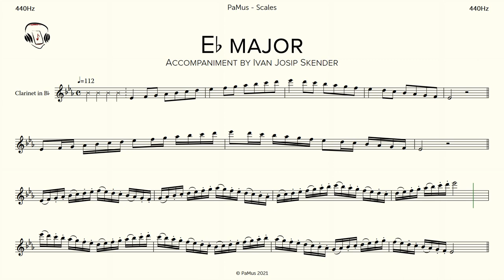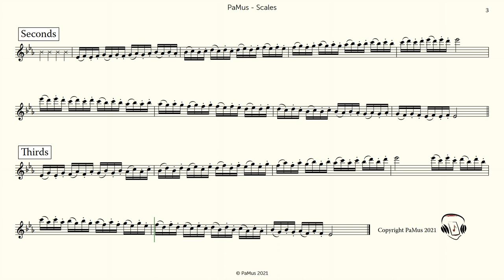E flat major scale for Clarinet and Piano, Tempo 112, 2 octaves accompaniment 440Hz